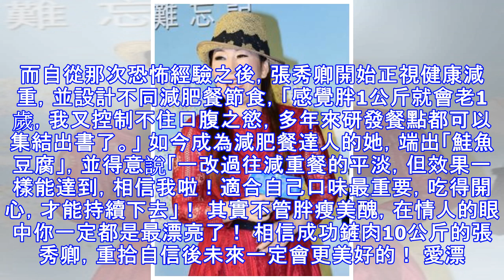張秀卿「嫁小12歲嫩夫」3年不給碰！直逼50歲的她聲淚俱下訴說「守貞理由」粉絲心疼不捨！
點了好文章 娛樂新聞 檢舉此篇 藝人張秀卿是台灣非常出名的女歌手！出道將近36年的她，不但曾靠著一首《車站》紅遍全台灣，更在1993年憑著《想厝的心情》專輯獲得第六屆金曲獎《最佳方言女演唱》獎！ 今年47歲的她，最近為了新專輯《阿哥哥》唱跳秀出腰身，靠著獨門鮭魚料理成功剷肉10公斤！ 不過儘管她近日瘦身有成，卻向記者表示自砍夫妻間的閨房情趣不敢給小12歲的嫩夫碰！ 因為... 2014年再嫁小12歲嫩夫的張秀卿，年初因表示體重飆升至70公斤巔峰，因此自砍閨房情趣：「我很龜毛，因為肥胖我都拒絕與老公相好，邀請他看午夜場電影分散注意力，但他不死心、被逼急了，我就以『明天給』搪塞過去」！ 談及身材走鐘的原因，張秀卿也說，47歲的她過去為了「成功懷孕」曾用盡各種偏方，結果孕沒懷成，倒長出了一堆肉肉！ 如今她淡然表示：「以平常心來看待求子，沒有在刻意、自然為首要，不會再讓身材暴走了。」 另外，從小到大都為肥胖所困的張秀卿，也分享自己過往的減重經驗！ 她說多年前聽信藥局祕方，短短3個月奇蹟瘦了15公斤，但某天演出她忽然一陣暈眩，暈倒後差點壓到台下觀眾，大家合力將她抬到後台休息... 而自從那次恐怖經驗之後，張秀卿開始正視健康減重，並設計不同減肥餐節食，「感覺胖1公斤就會老1歲，我又控制不住口腹之慾，多年來研發餐點都可以集結出書了。」 如今成為減肥餐達人的她，端出「鮭魚豆腐」，並得意說「一改過往...